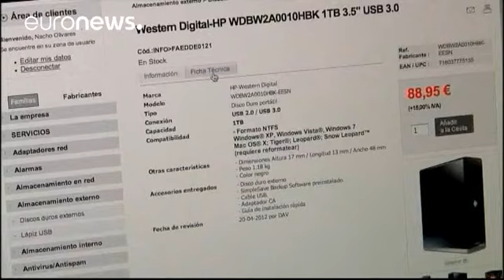Bruxelas tenta dinamizar comércio eletrónico europeu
As compras pela Internet poderão tornar-se mais fáceis e baratas para os 500 milhões de consumidores da União Europeia, sobretudo em sites não europeus, como por exemplo a Amazon.

A Comissão Europeia quer acabar com os sistemas de geolocalização que limitam o acesso a certos sites, muitas vezes redirigindo os consumidores para versões locais onde há menos produtos ou onde estes são mais caros.

Uma segunda proposta passa por obrigar as empresas de "vídeo on demand", como por exemplo a norte-a…